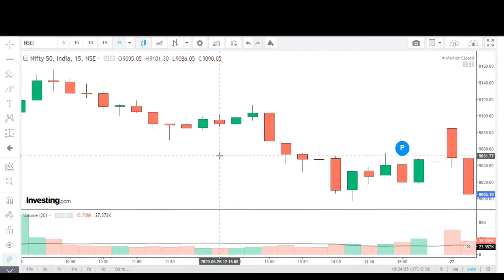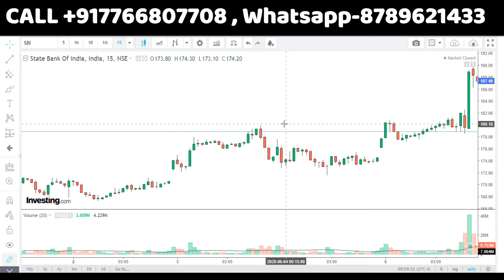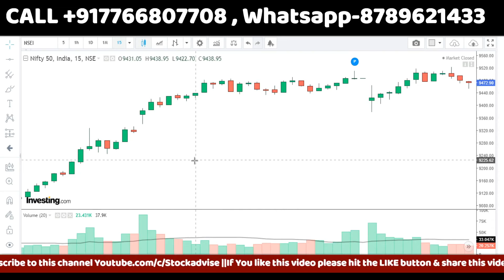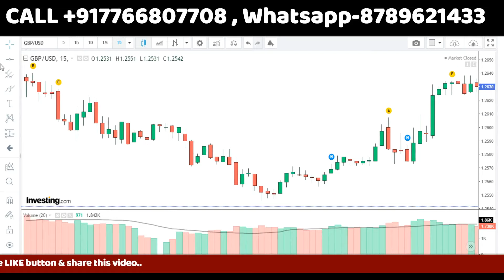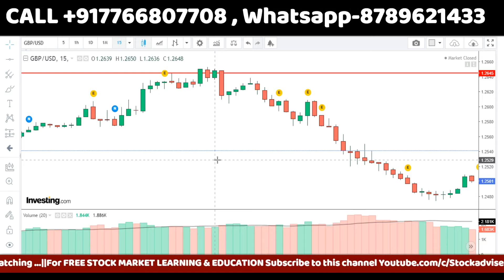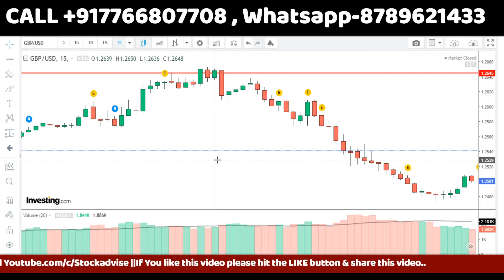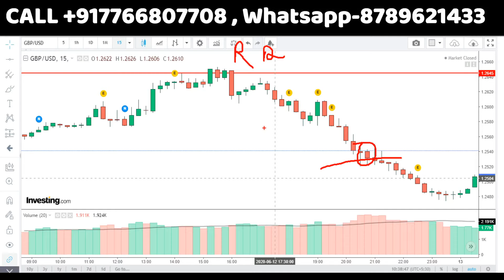CHART READ KAISE KARE ||Best secret of technical chart reading for beginners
CHART READ KAISE KARE ||Best secret of technical chart reading for beginner||
How to do a pullback entry in intraday trading||best risk-reward ratio trading strategy||stockadvise

LIVE INTRADAY TRADING STRATEGY||लाइव मार्केट में रेसिस्टेन्स का उपयोग कैसे करते है? |DAY TRADING
LIVE INTRADAY TRADING STRATEGY||HOW TO BUY ON SUPPORT IN LIVE MARKET PRADICAL EXAMPLE|
BEST PRICE ACTION STRATEGY Will Trend continue or will TREND change? Trend Continues रहेगा या TREND  बदल जायेगा?
Open the best Trading and Demat account -angel broking Trading account with us and enjoy Multiple benefits worth 10000 rupees Free !! 2: Intraday Training Webinar on Selecting Stocks for intraday.
Click the below link to open an account and get benefits. Remember to use the link below only! To open, click

MUST WATCH

Latest Share Recommendations,Latest Share News,Latest Stock Market News,Latest Stock Market Recommendations,Latest Stock Market Videos,# Latest Stock News India,STOCK ADVISE,STOCK ADVICE

THANKS